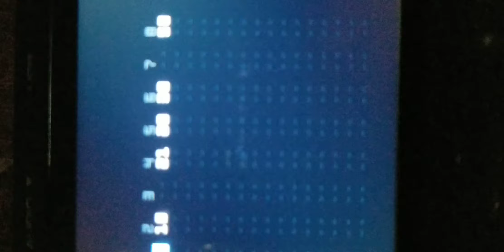M8 TRACKER chill mode